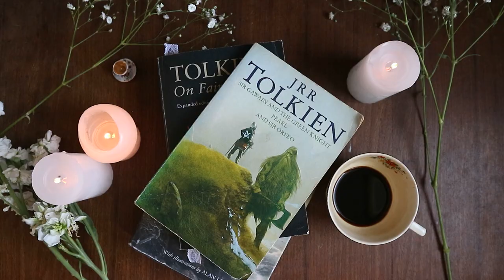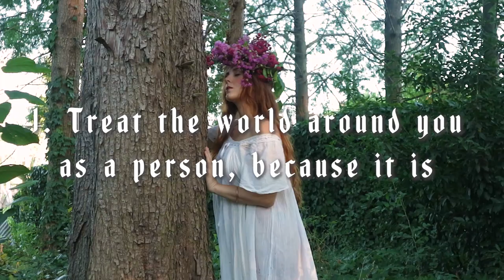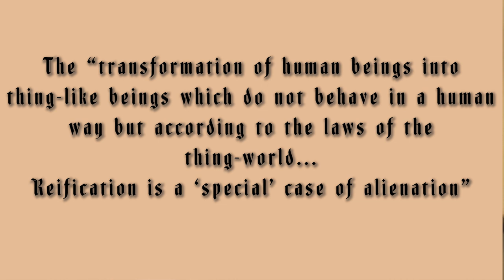This is how folktales make your life better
Can fairy tales, folktales and legends show the meaning of life? If the world makes no sense, this advice from folktales explained can be a compass. From Tolkien’s legendarium to Frau Holle and fairytales, let’s explore why stories are important today.

- For obscure folklore and literature facts provided at random intervals, come over to Twitter: